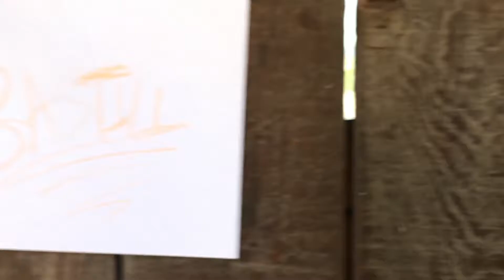Storm the Bastille